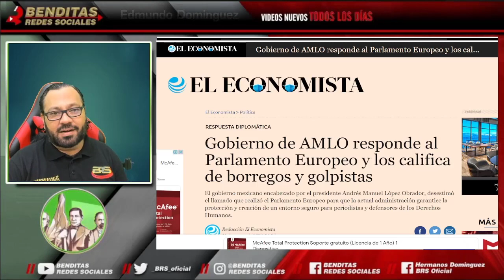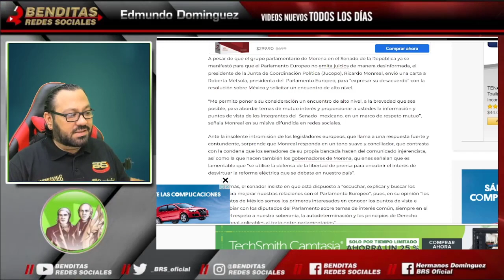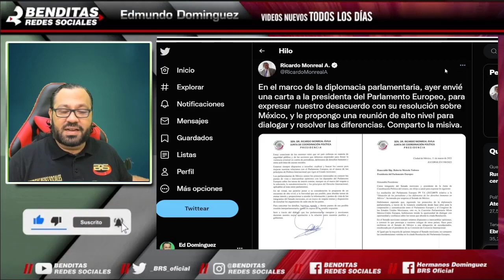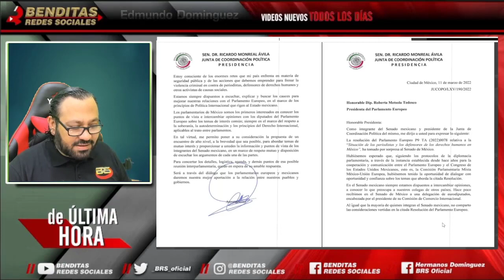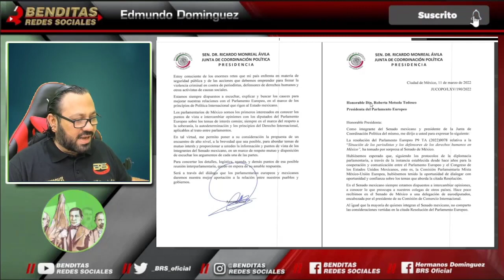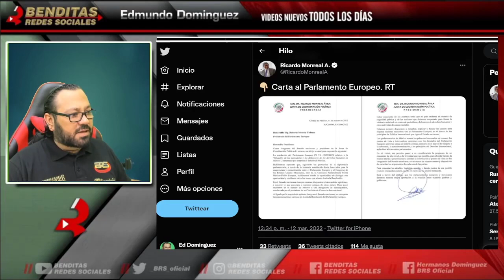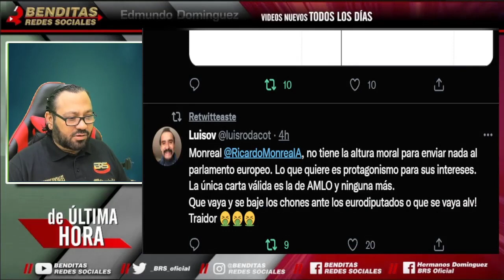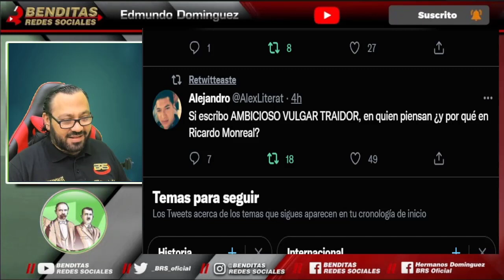¡SE CONSUMA LA TRAICI0N! RICARDO MONREAL PIDE P E R D 0 N A EURODIPUTADOS POR CARTA DE AMLO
¡SE CONSUMA LA TRAICI0N! RICARDO MONREAL PIDE  P E R D 0 N  A EURODIPUTADOS POR CARTA DE AMLO - LEGION VANGUARDIA